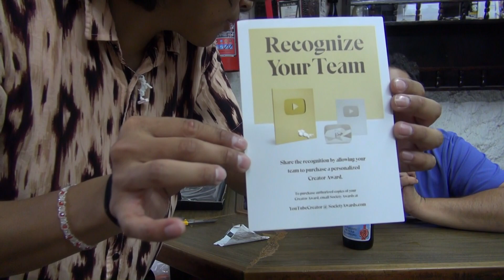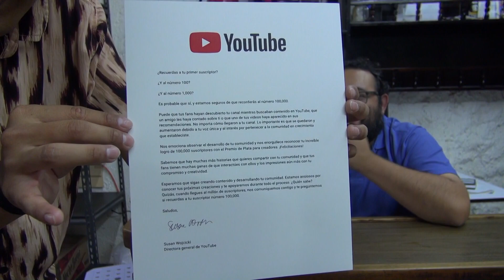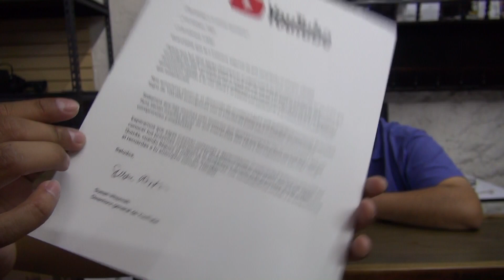UNBOXING BOTON DE PLATA 100K SUBS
CANAL DE YOUTUBE DE SEBASTIAN LOAGUI

CONTACTO
WHATSAPP VENTAS: 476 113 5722